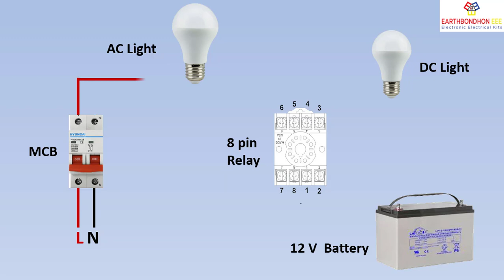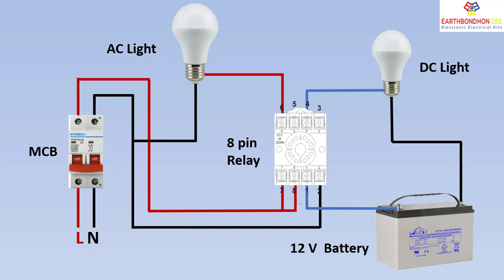AC DC control automatic in 8 pin relay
Take the leads of the multimeter and connect them across the coil terminals of the relay.
For a normal coil, the multimeter should read anywhere between 40Ω to 120Ω. If the coil is damaged i.e.,it is open, the meter shows out of range and you have to replace the relay.